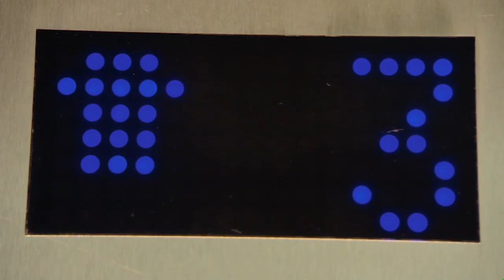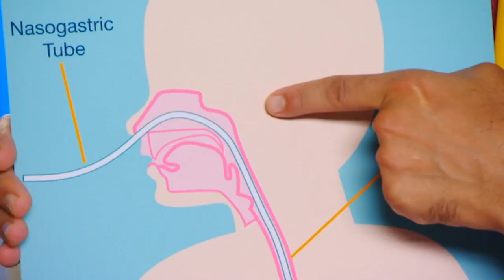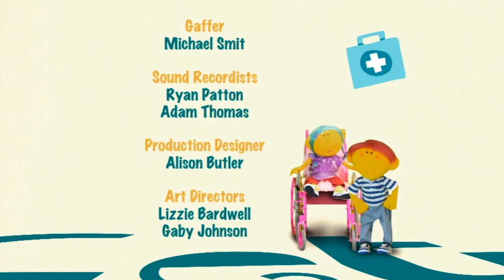Understanding Hospital Equipment - Get Well Soon - Educational Videos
Join Dr. Ranj and his friends in a special hospital just for kids, where today we're learning about nasogastric tubes! Discover how doctors make medical procedures safe and comfortable for children, and see how our friend Kiwa gets ready for surgery with a little help and a lot of care. It's all about feeling better and getting well soon!

Get Well Soon combines puppets, music, and humour to show doctor visits for kids, making health and medical conditions engaging and understandable. It's a fun, educational series that explores childhood medical topics, helping children feel comfortable and informed about their health and wellness.